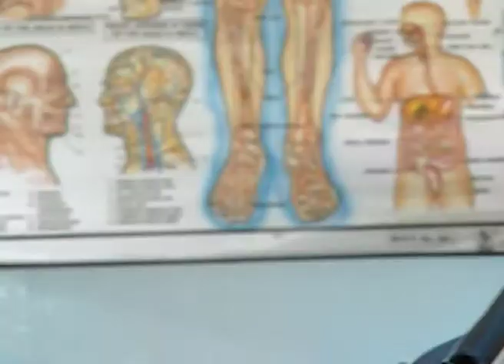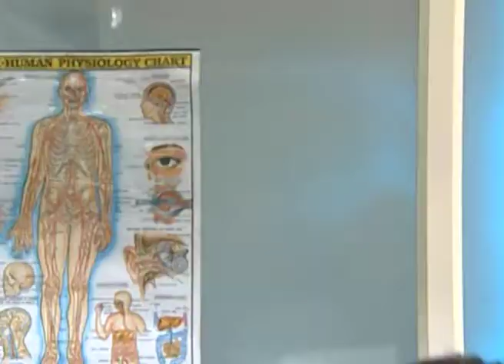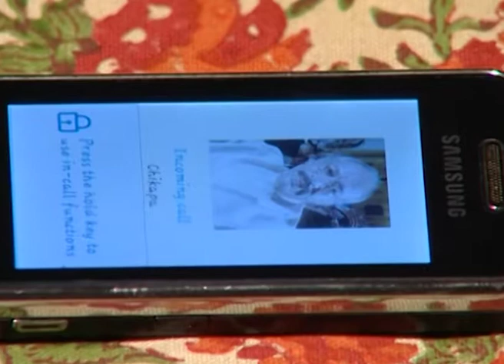Sooryakanthi | Kannada Serial | Full Episode - 289 | Zee Kannada